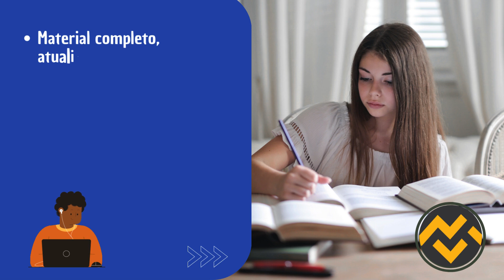Apostila DETRAN AC 2024 Analista de Sistema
➔ Cadastre-se para receber atualizações de todos os concursos 2024. Adquira agora sua apostila para o Concurso da DETRAN AC 2024 Analista de Sistema